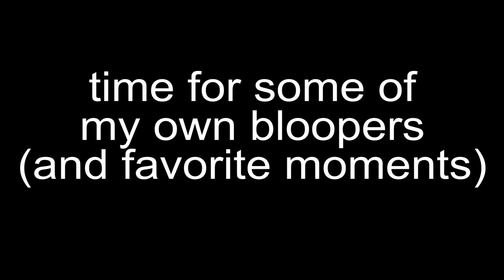OUTER BANKS REACTION | SEASON 1 BLOOPERS AND FUNNY BTS MOMENTS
some obx bloopers and some of my bloopers/extras too! let me know what your favorite moment was down below!!